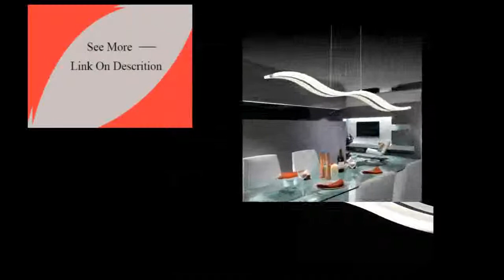Wow NEW Dimmable Modern LED Chandeliers for dinning room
Today i will show you- Modern LED Chandeliers for dinning room

Modern LED Chandeliers for dinning room